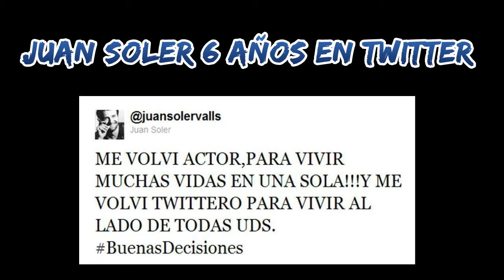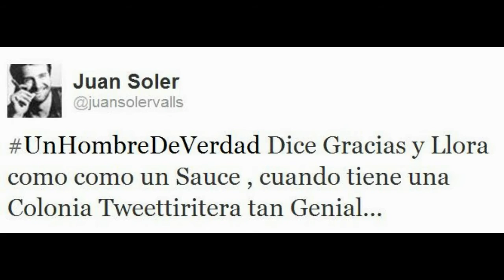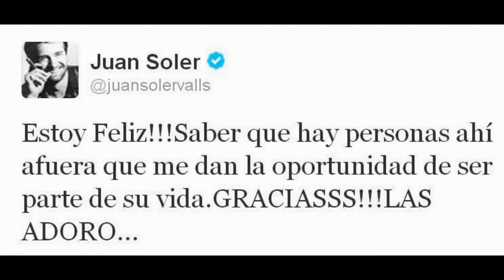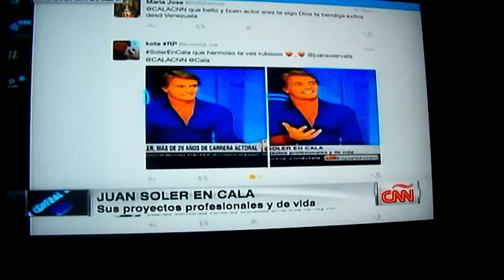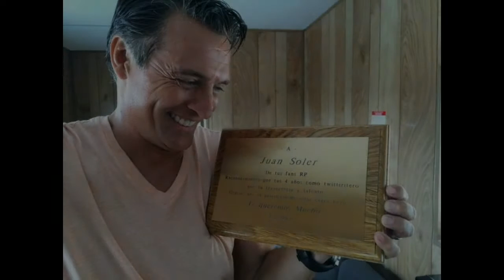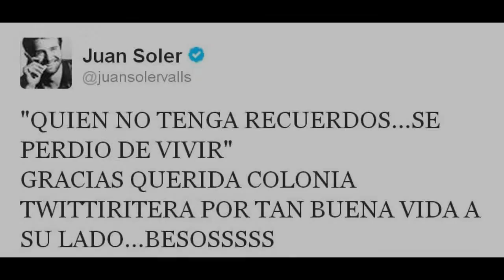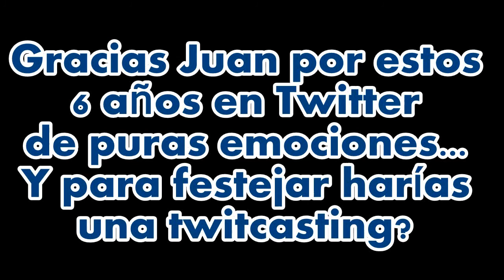JUAN SOLER @juansolervalls 6 AÑOS EN TWITTER 2010-2016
Este video no contiene videos de las novelas ni entrevistas que participo Juan Soler... no se pusieron para evitar que el video fuera bloqueado!!!
Gracias a las fans que participaron del video!!!